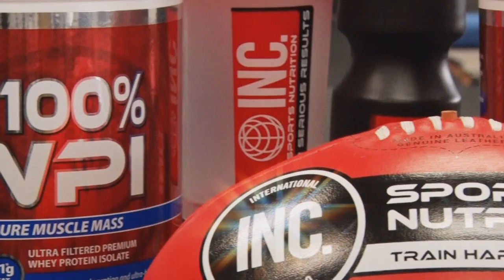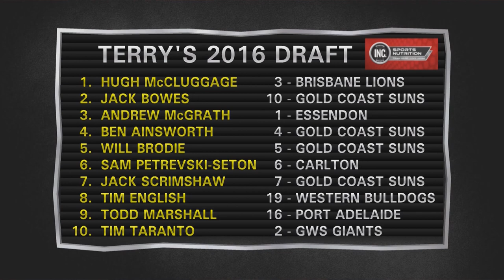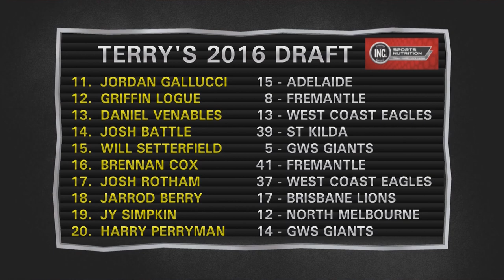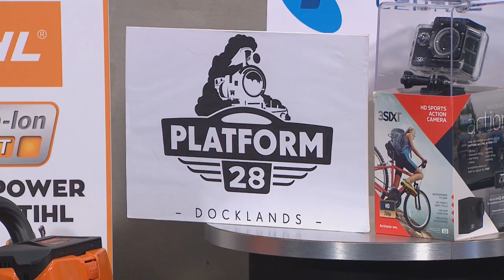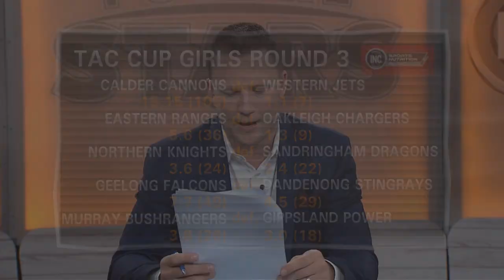Future Stars (2017) - Episode 1 (2/4/17)